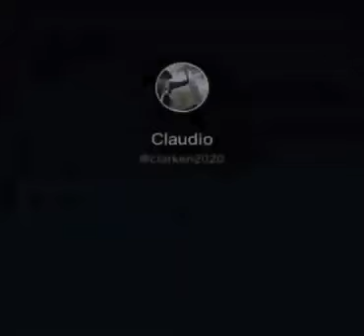Oscar la Oveja 🐑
Hola :)